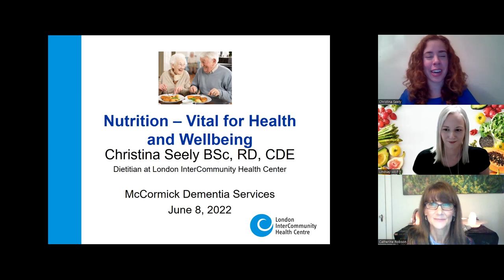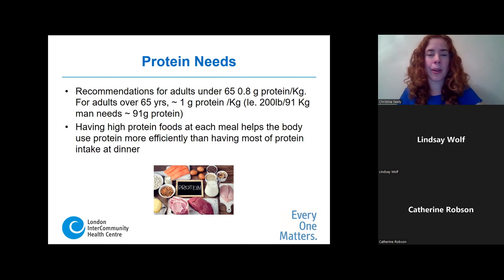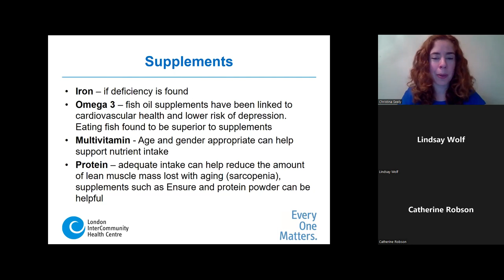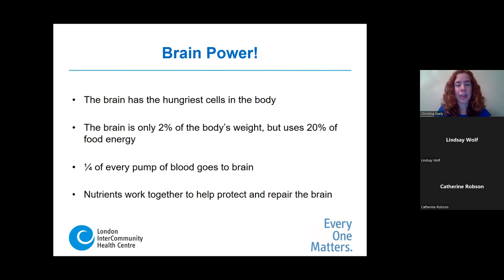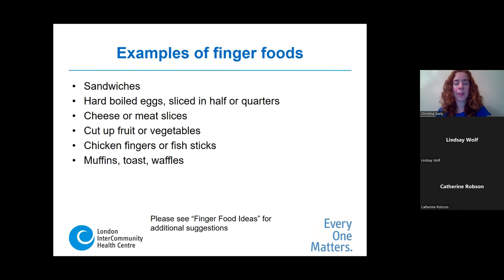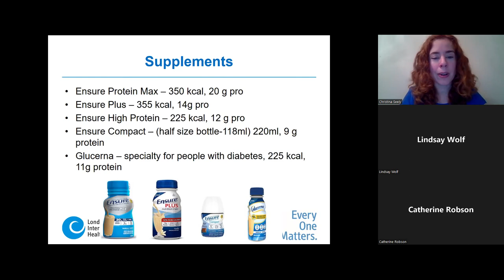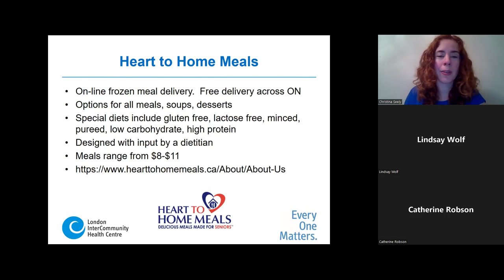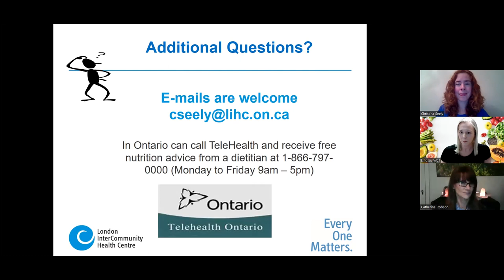Nutrition: Vital for Health and Wellbeing Webinar - Session 1 with Christina